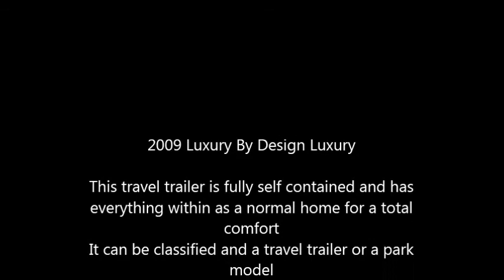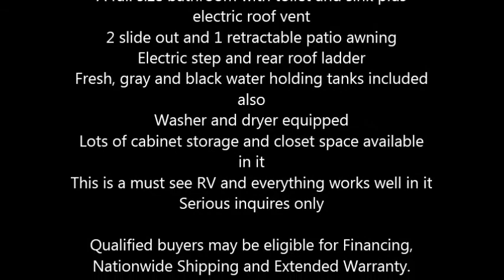2009 Luxury By Design Luxury Travel Trailer in Eagle Creek, OR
2009 Luxury By Design Luxury

This travel trailer is fully self contained and has everything within as a normal home for a total comfort
It can be classified and a travel trailer or a park model
It comes equipped with three 6,000 pounds axles with great rubber
Total length of it is 40 feet long and can accommodate up to 6 occupants comfortably
Standard features include a full size residential kitchen that comes equipped with a refrigerator and microwave
3 burner stove range top and a convection oven and double sink
Stabilizer leveling jacks
Daytime and nighttime shades
Air conditioner and furnace included
Includes 2 bedrooms within
Queen bed in master bedroom
Booth dinette and sofa both retract into beds for additional sleeping space
A full size bathroom with toilet and sink plus electric roof vent
2 slide out and 1 retractable patio awning